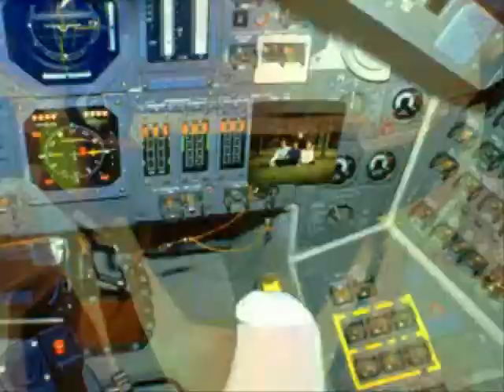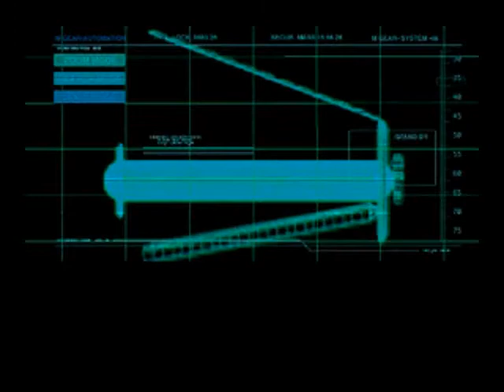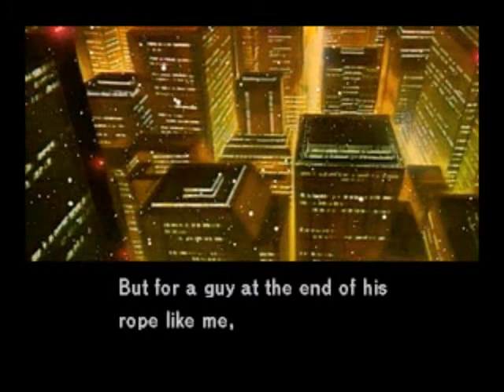Policenauts PS1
Prologe Home
Forgive Lorain
In search of the killer
My sin